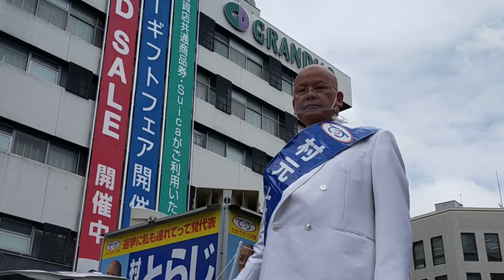村元とらじ 選挙に私も選挙に連れてって党 「てって、てって、てって党」 蒲田駅東口 ２０２１年６月２９日